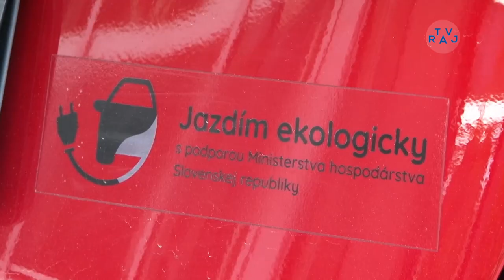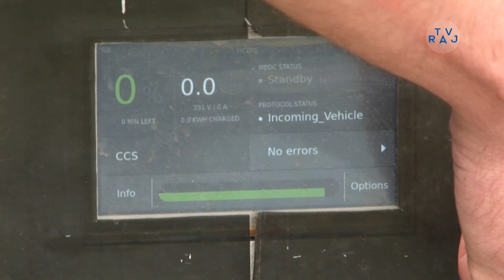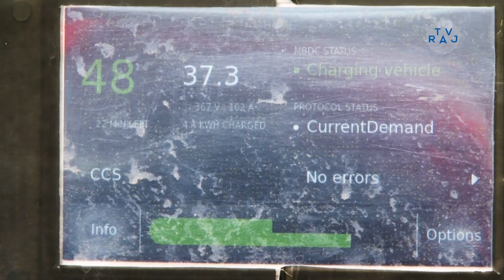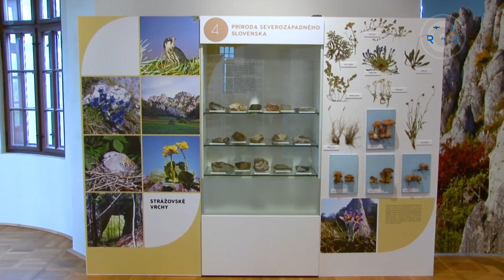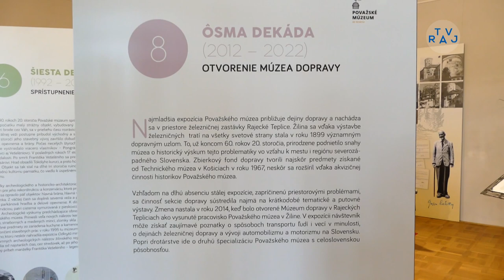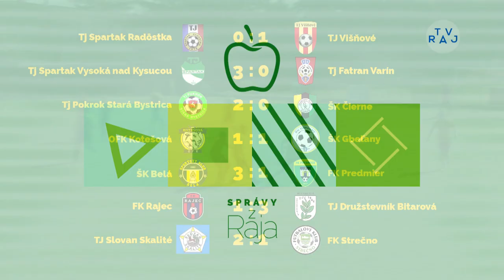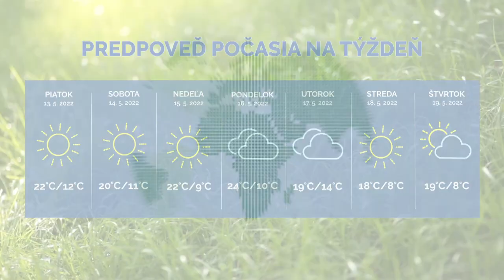Správy z Raja 11. 5. 2022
00:11 V meste testujú mobilnú nabíjaciu stanicu
02:57 80. výročie Považského múzea
06:15 V nemocnici pomáhali žiaci sadiť stromy
08:42 Snehulienka a sedem trpaslíkov
10:46 Belá oplatila prehru Predmieru
12:59 Jánošíkov dvor víťazom ŽMBL
14:16 Počasie